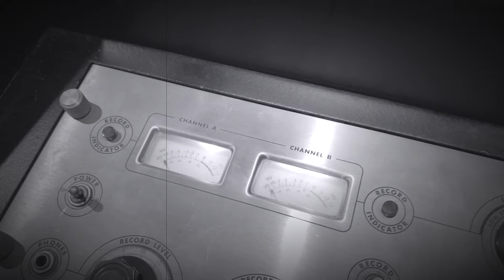Holding Your Hand in Mine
Song written and recorded by G. Lane Whigham. Video produced by Josephine, Ansel and Lane Whigham.